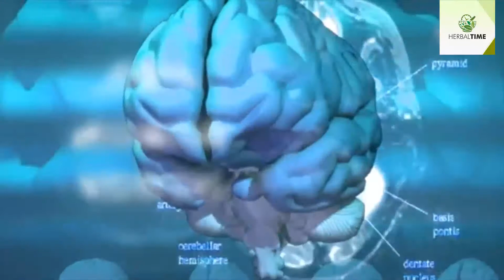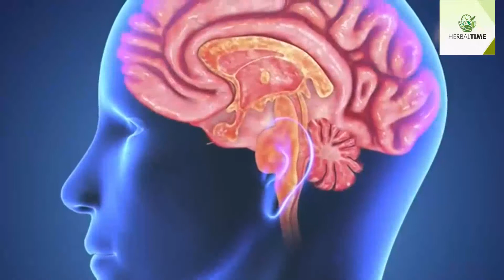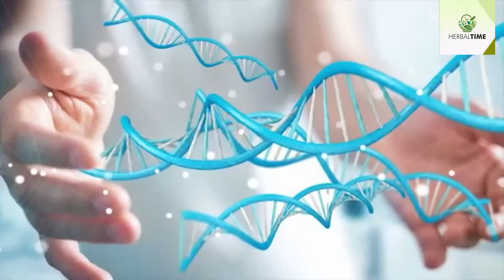DAILY MEDITATION करने के 10 अविश्वशनीय चमतकर || HERBAL TIME 9045409063 9837027985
इस वीडियो में हमने मैडिटेशन से होने वाले लाभ के बारे में जानकारी दी है